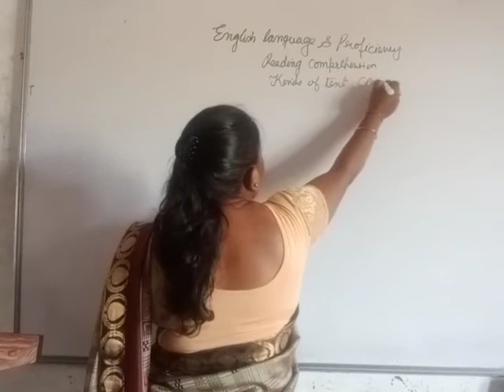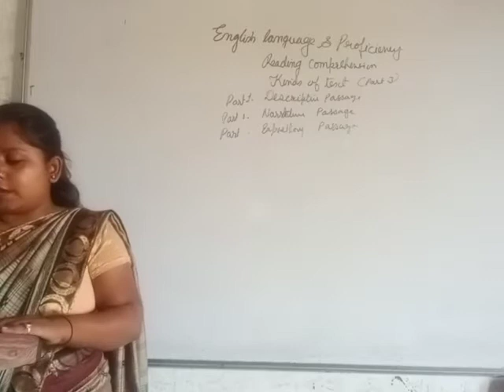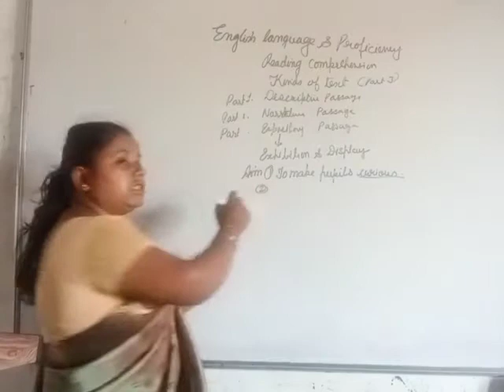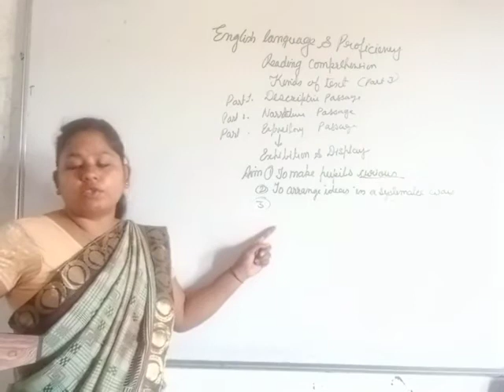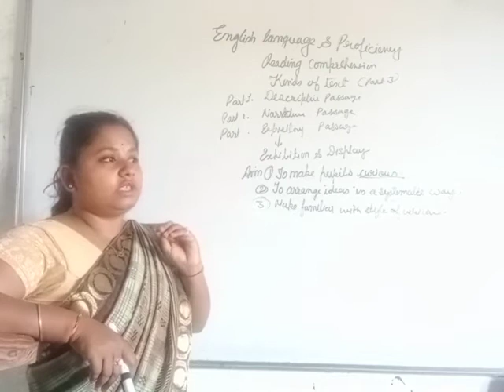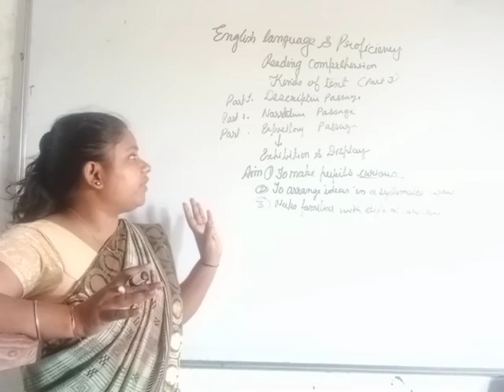1/7/21 BSTC 1st year English language and proficiency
expository passage